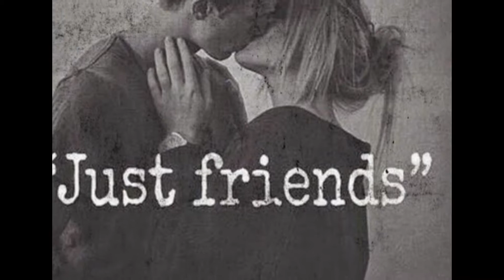Amistad en Tenerife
Amistad en Adeje
Amistad en Agulo
Amistad en Alajeró
Amistad en Arafo
Amistad en Arico
Amistad en Arona
Amistad en Barlovento
Amistad en Breña Alta
Amistad en Breña Baja
Amistad en Buenavista del Norte
Amistad en Candelaria
Amistad en Fasnia
Amistad en Frontera
Amistad en Fuencaliente de la Palma
Amistad en Garachico
Amistad en Garafía
Amistad en Granadilla de Abona
Amistad en Guancha (La)
Amistad en Guía de Isora
Amistad en Güímar
Amistad en Hermigua
Amistad en Icod de los Vinos
Amistad en Llanos de Aridane (Los)
Amistad en Matanza de Acentejo (La)
Amistad en Orotava (La)
Amistad en Paso (El)
Amistad en Pinar de El Hierro (El)
Amistad en Puerto de la Cruz
Amistad en Puntagorda
Amistad en Puntallana
Amistad en Realejos (Los)
Amistad en Rosario (El)
Amistad en San Andrés y Sauces
Amistad en San Cristóbal de La Laguna
Amistad en San Juan de la Rambla
Amistad en San Miguel de Abona
Amistad en San Sebastián de la Gomera
Amistad en Santa Cruz de la Palma
Amistad en Santa Úrsula
Amistad en Santiago del Teide
Amistad en Sauzal (El)
Amistad en Silos (Los)
Amistad en Tacoronte
Amistad en Tanque (El)
Amistad en Tazacorte
Amistad en Tegueste
Amistad en Tijarafe
Amistad en Valle Gran Rey
Amistad en Vallehermoso
Amistad en Valverde
Amistad en Victoria de Acentejo (La)
Amistad en Vilaflor
Amistad en Villa de Mazo